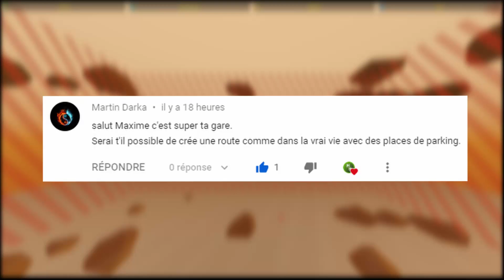[Unturned SpeedBuild]Routes Réaliste